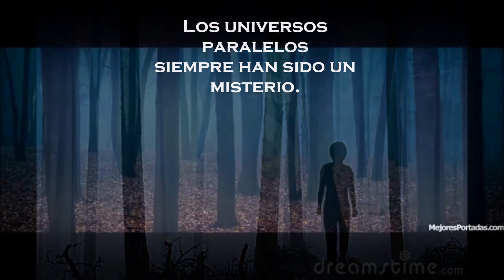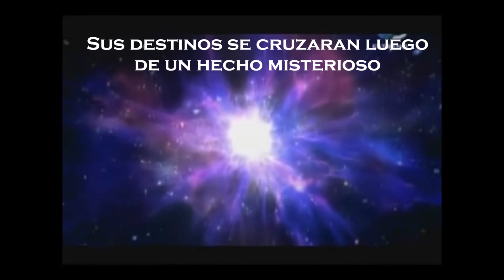Trailer Parallel Lines (fanfic Larry Stylinson)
El trailer de mi fanfic Parallel Lines de Larry Stylinson. ¡Espero que les guste y sigan leyendo mi fic!